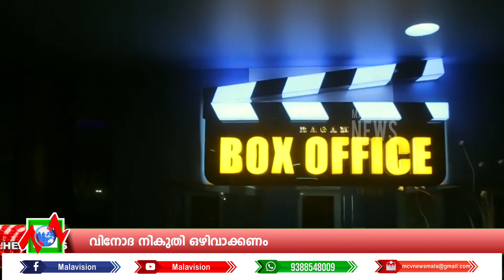News Time Part 01 03 10 2021